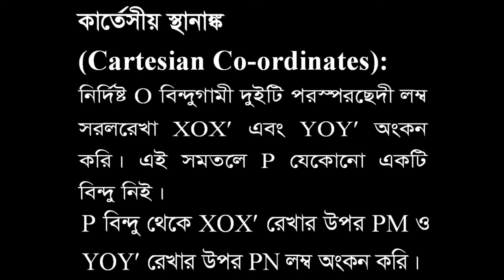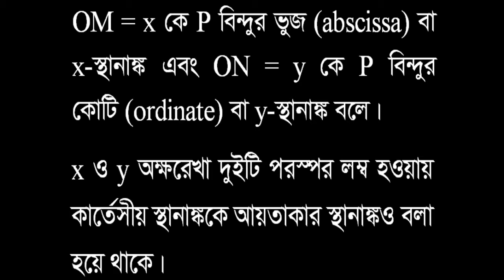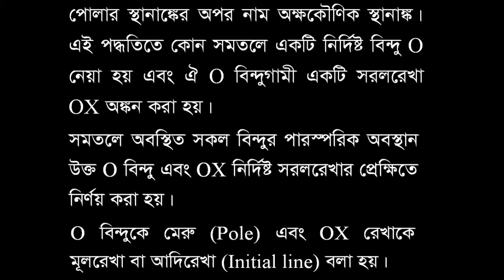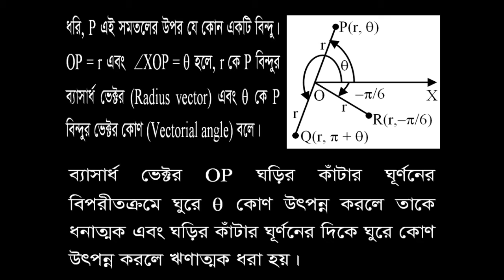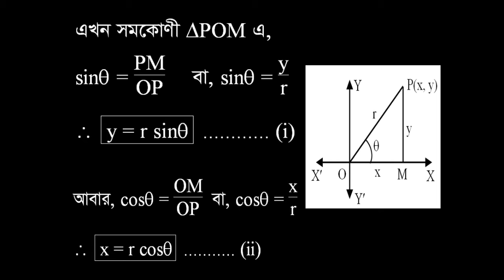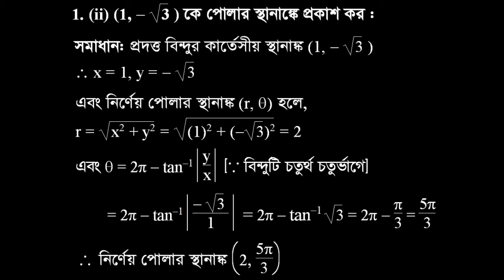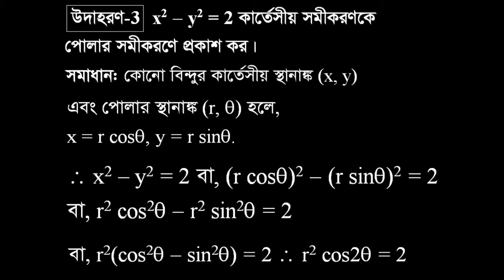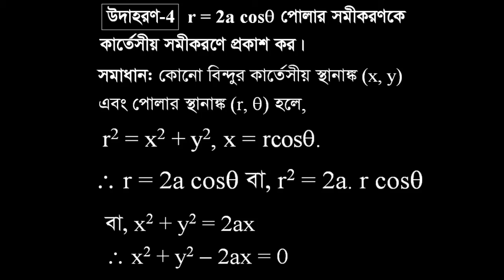Straight Line: Lecture 1: HSC 1st Year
Class Instructor:
Rashida Akhter
Professor
Head of the Department, Department of Mathematics
Govt. Shaheed Suhrawardi College, Dhaka